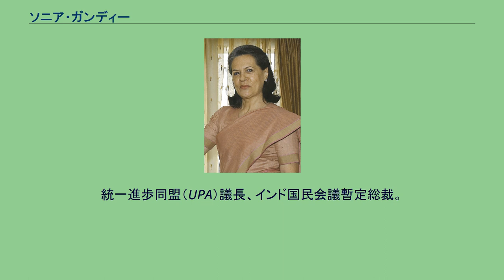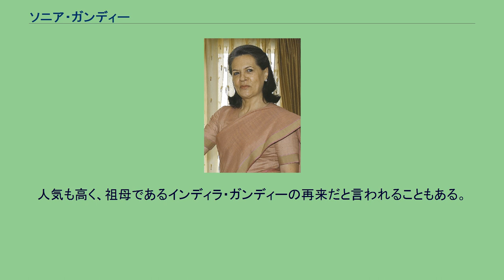ソニア・ガンディー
ネルー・ガーンディー家
ソニア・ガンディー （英語：Sonia Gandhi、ヒンディー語：सोनिया गांधी、1946年12月9日 - ）は、インドの政治家。
統一進歩同盟（UPA）議長、インド国民会議暫定総裁。
イタリア北東部のヴェネト州ヴィチェンツァ県ルジアーナに生まれ、カトリック教徒の家庭で育つ。
1964年にイギリスへ留学し、ケンブリッジの語学学校で英語を学ぶ。
そこでケンブリッジ大学に留学していたラジーヴ・ガンディーと知り合い1968年に結婚した。
2人の間には1970年に長男ラーフル、1972年に長女プリヤンカが生まれている。
ラジーヴの母のインディラ・ガンディーは当時インドの首相であったが、結婚してしばらくの間はラジーヴもソニアも政治に関わることはなかった。
しかしラジーヴは弟のサンジャイ・ガンディーが1980年に飛行機事故で死亡すると政界に入り、さらに1984年に母のインディラが暗殺されると、その後を引き継いで首相に就任することになる。
そしてソニアはインドのファーストレディとなった。
1991年にラジーヴが暗殺されると、国民会議はナラシンハ・ラーオの下で同年の総選挙に勝利したが、次の1996年総選挙では敗北する。
党勢を取り戻そうとする動きの中でソニアに期待がかかると、ソニアは1997年に国民会議に入党し、翌1998年3月14日には総裁に選出される。
1999年4月、当時のバジパイ首相の信任決議がローク・サバー（下院）で否決されたことにより第一党のインド人民党を中心とする政権が崩壊すると、国民会議が第二党だったため、その総裁であるソニアが首相候補として挙がったが、多数派工作に失敗し組閣は実現しなかった。
下院は結局解散され、同年の選挙でソニアは議員に選出されるが、インド人民党が勝利したため国民会議の政権獲得はできなかった。
選挙後ソニアは下院の野党院内総務を務めた。
2004年総選挙では国民会議を勝利に導き政権奪還を果たす。
選挙後の5月15日にソニアは国民会議の両院議員総会で首相候補として選出され、そのまま首相に就任するかと思われたが、イタリア生まれであることが批判されていたこともあり、5月18日の両院議員総会で首相就任を固辞し、代わりにマンモハン・シンを首相に指名した。
2006年3月、下院議員と国家諮問委員会議長を辞職した。
同委員会議長を務めていることが国会議員による有給職の兼務禁止の法律に触れているという批判をかわすためと見られる。
その後、同年5月実施の下院補欠選挙に改めて出馬し、2位の候補に大差をつけて圧勝した。
2019年、ラーフル・ガンディーが国民会議派総裁を退任したため、国民会議派暫定総裁に復帰。
長男のラーフル・ガンディーも政治家であり、2004年に下院議員に選出されて以来その職にある。
また、国民会議の幹事長も務める。
長女のプリヤンカ・ヴァドラは政界入りこそしていないが、国民会議の応援演説を積極的にこなしている。
人気も高く、祖母であるインディラ・ガンディーの再来だと言われることもある。